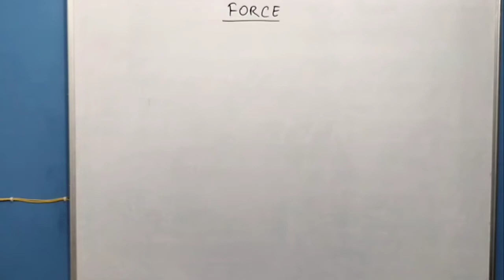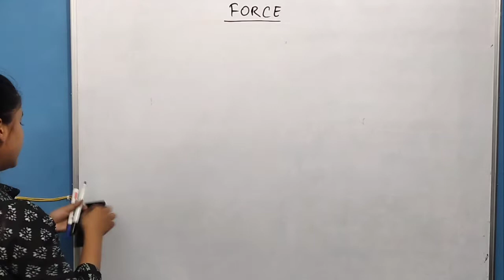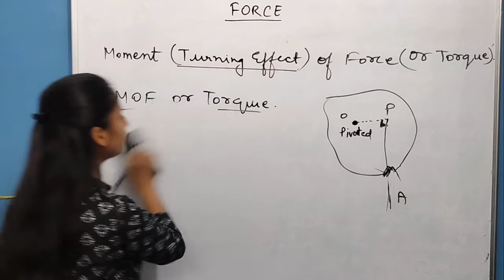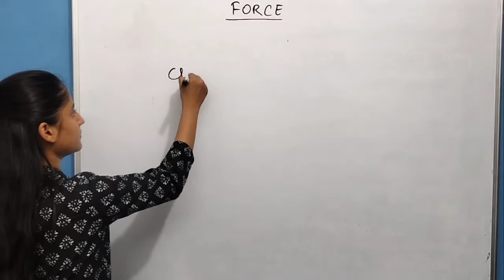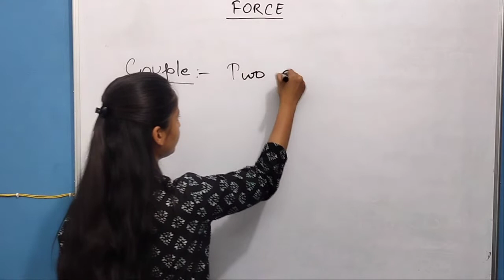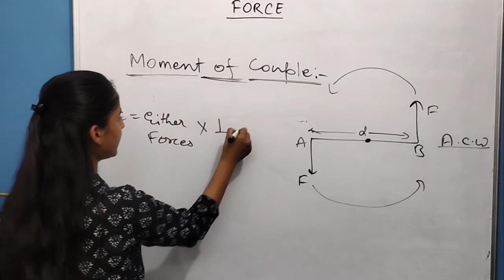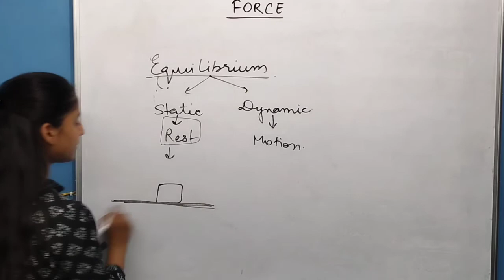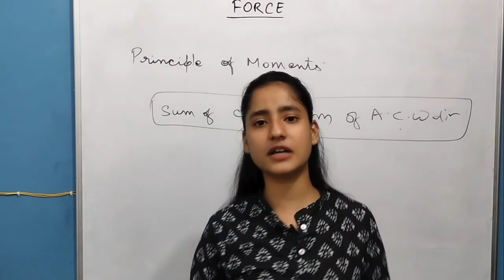Physics|| CLASS X || Ch-1 Force (part-1)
topics covered
1. moment of force (torque)
2. Units of force
3. Factors affecting
4. Couple
5. moment of couple
6. Equilibrium
7. Principle of moments